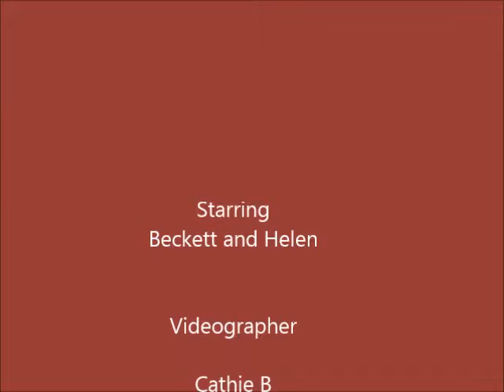AARF MStd 3 Apr 2014 Beckett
Beckett's first Master Standard run at the April trial at AARF. Five faults but good enough for 1st place, no 16" regular dog Q'd this run.